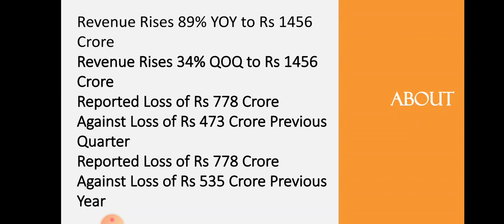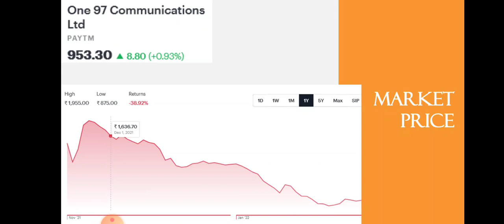Paytm Quarter 3 Results • Paytm Breaking News • Dailystock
Source: Tickertape.com
Moneycontrol.com